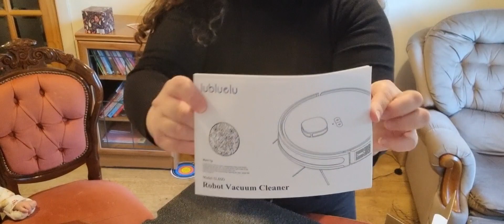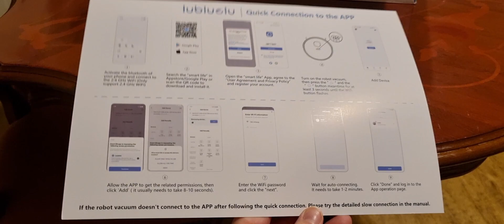Ce am luat de Black Friday / Unboxing Lubluelu + Cod de reducere - Noul meu ajutor în casă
He, bună ai venit sau revenit pe canalul meu! Astăzi vreau sa îți prezint gospodina nr. 2 😅 colega mea de făcut curățenie. L-am văzut de mai multe ori pe YouTube la alte mămici însă acum ca era la reducere de Black Friday nici nu am mai stat pe gânduri!

Vreau sa împart acesta bucurie cu tine și sa îți spun că dacă vrei și tu sa îl comanzi ai link-ul mai jos:

Voi ce ați comandat de Black Friday??? 🤗🤗